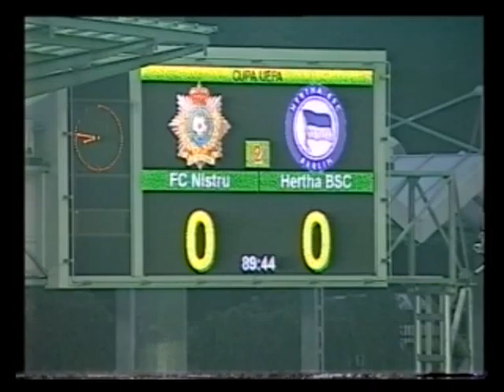Shola Moldova 1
Shola in Nistru